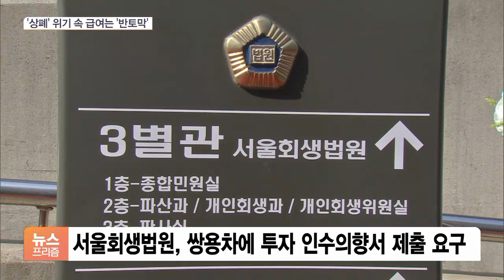쌍용차, ‘상폐’ 위기에 급여 ‘반토막’…투자자 확보 절실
[앵커]

이미 주식 거래가 중지된 쌍용자동차가 아예 상장 폐지될 위기에 처했습니다.

투자자 유치에 난항을 겪고 있는 가운데, 직원 임금은 다음 달에도 절반만 지급될 것으로 보입니다.

윤성훈 기자의 보도입니다.

[기자]

쌍용차가 지난해 분기 보고서에 이어  연간 사업보고서도 감사의견이 거절됐습니다.